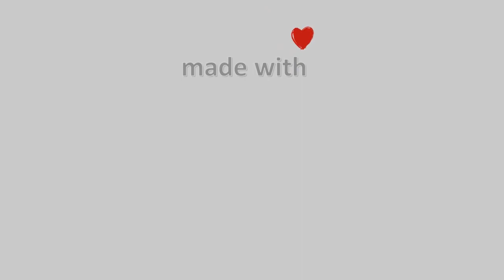28-Φλεβάρη-2021, Ζαγορά Meteo Camera3